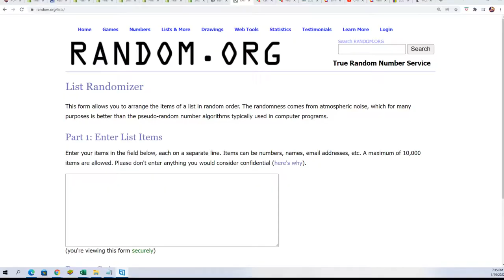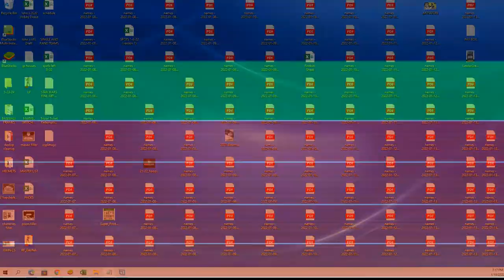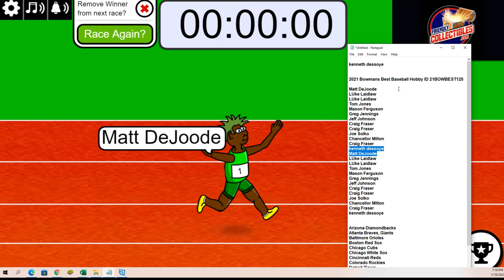2021 Bowmans Best Baseball FILLER D ID 21BOWBEST125